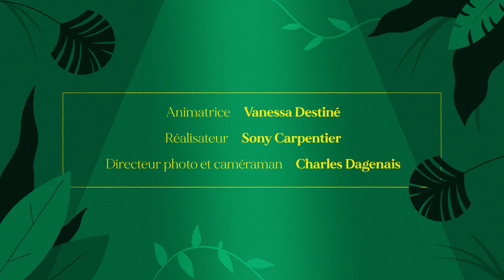Le racisme environnemental, avec Vanessa Destiné | L'ABC | MAJ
Face à la crise climatique, on n’est pas tous égaux et ce n’est pas par hasard. 💰
Au Canada et à l’étranger, un nombre disproportionné de personnes autochtones et racisées sont touchées par des questions environnementales. 🚱

Dans cet épisode de l’ABC, la journaliste Vanessa Destiné explique ce qu'est le racisme environnemental et comment on peut le combattre. 💪🏾💪🏻💪🏿

On souhaite remercier Lourdenie Jean de l'organisme « L'environnement c'est intersectionnel ».

L’ABC, c’est une série qui explique des thèmes qui font partie de l’actualité, un mot à la fois. Cette saison, tout tourne autour de l'environnement. 🌎

Réseaux MAJ!